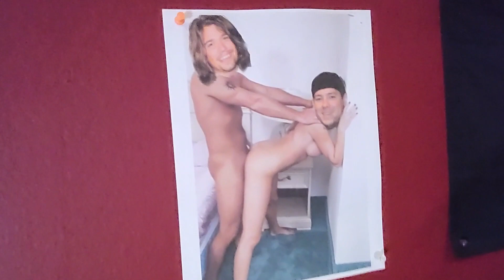Intimacy Liberation Army Podcast - Britt Larue Interviews Duke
▸ DATING WITH CONFIDENCE - Self Awareness Course For Setting Your Dating Standards

Want to Learn How to Work with me as a coach?

[ B U Y]
▸ Duke's Book, Kick Fear in the D*ck is on Kindle and hardcopy

FILMED & EDITED BY Duke Delaet, Jax Jones, Lendy Paiz and Dio Lopez

▸ editing | CapCut, KDenLive
▸ cameras | Sony PJ630, Insta360 Go, Sony ActionCam 4k,  Samsung Galaxy S20+

Hi there! I'm Duke - Traveler, Dating Coach, and Content Creator

I help men and women get over fears and navigate the pitfalls of talking to new potential partners so they can create the love lives they deserve!

Duke. is a blog & Youtube channel I started to share my journey as a dating coach/entrepreneur as I live outside the norms of traditional society and strive to create something different, in love, weath, and happiness.

Each social platform has its own content, I rarely repeat. Discover how deep the rabbit hole goes.

Some of my FAVORITE content creators on Youtube:
GaryVee
TheAttractiveMan
RSDTyler